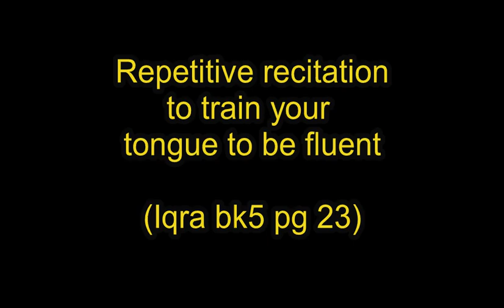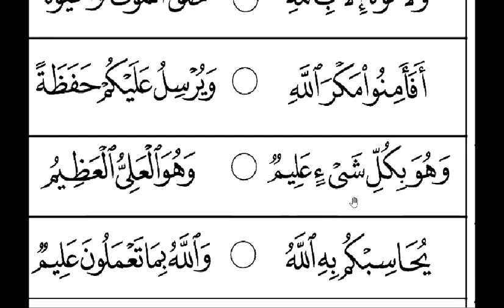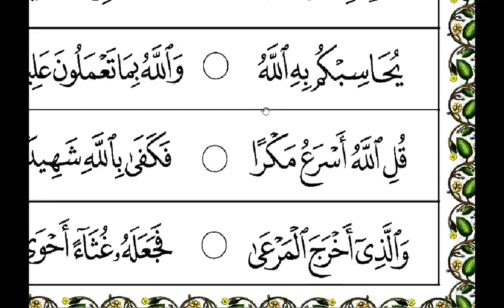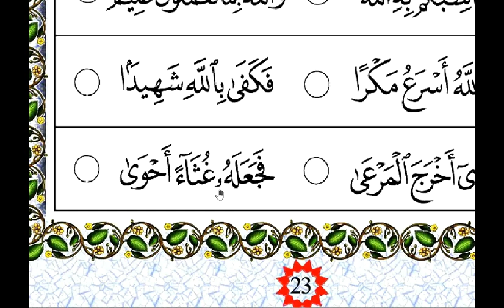IQRA' Repetitive recitation: bk5 pg 23